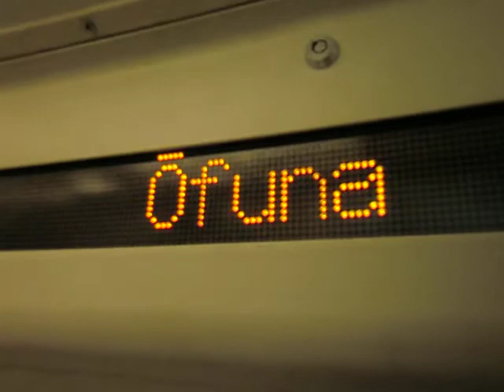湘南モノレール 大船～富士見町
湘南モノレールの大船～富士見町間の沿線風景。
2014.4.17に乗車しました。